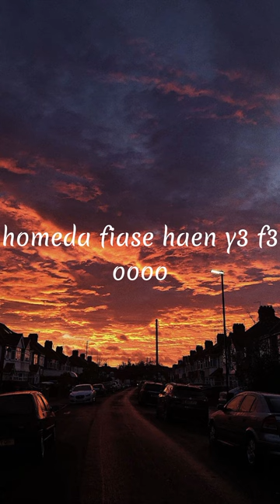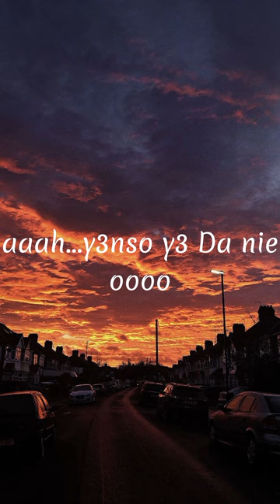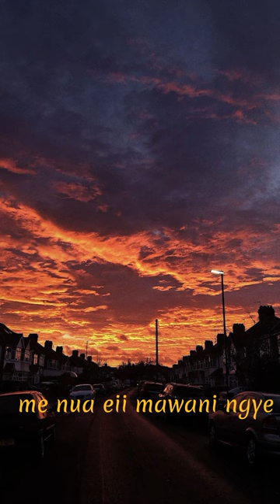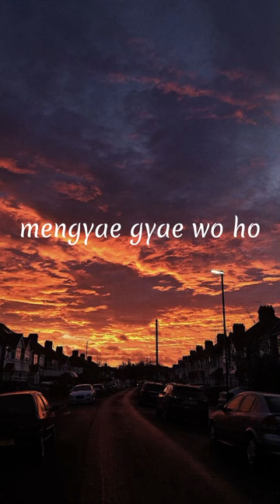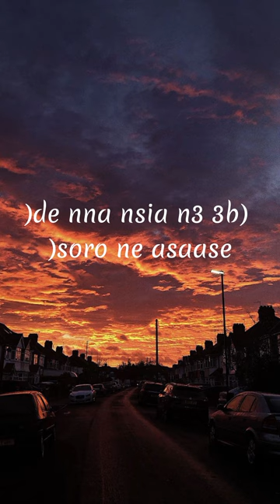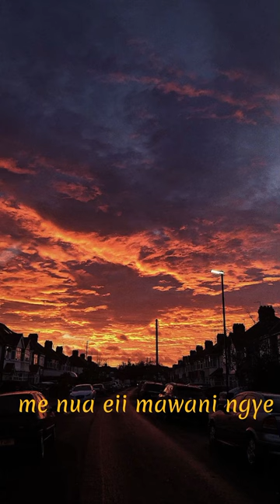Happy day lyrics by Nana K Sekyere ft kyei baffour and Mark Anim